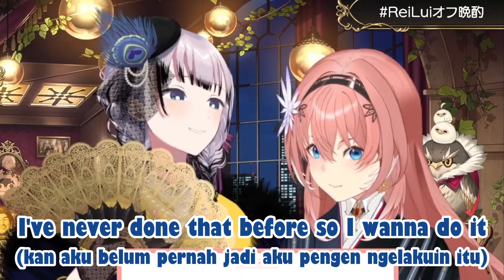The Things Reine Wanna Do Most in Japan Always Includes Hololive Members - Off-Collab Talk With Lui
(Hal-hal yang Paling Ingin Dilakukan oleh Reine di Jepang Selalu Melibatkan Anggota Hololive)

Lui & Reine doing off-collab in Lui's house where they eat and drink, while talking about a lot of things.
(Lui & Reine melakukan off-collab di rumahnya Lui, dimana mereka makan dan minum, sambil mengobrol mengenai banyak hal)